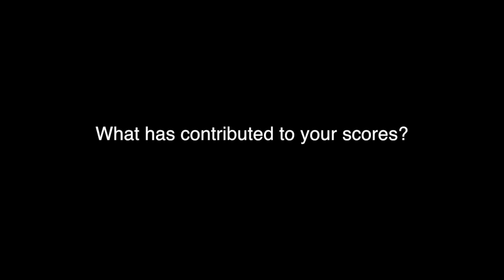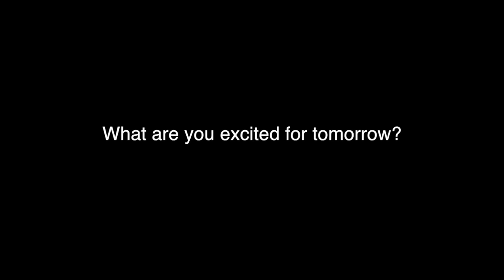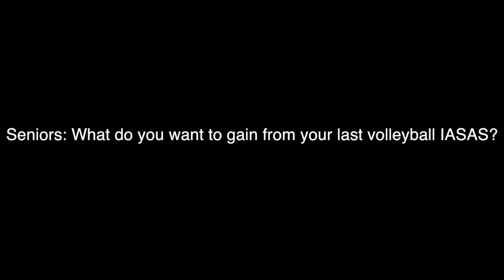Volleyball Captains: Update on IASAS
Filmed: Sofia Meisburger
Edited: Hanna White